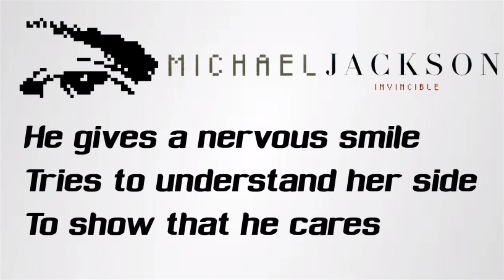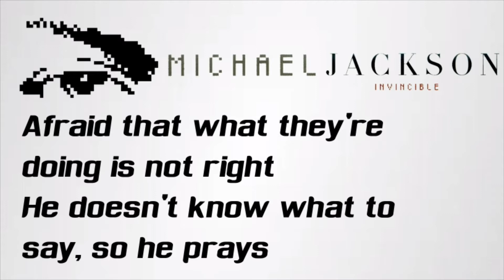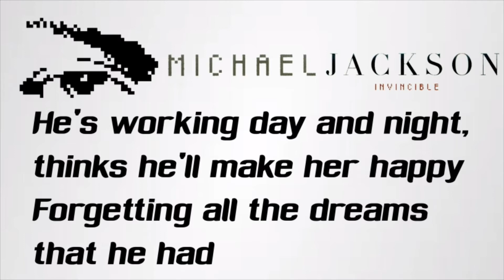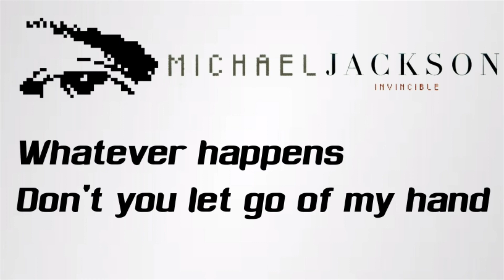Whatever Happens - Invincible - Michael Jackson & Carlos Santana (Lyrics)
Artista: Michael Jackson & Carlos Sanatana
Compositor:  Geoffrey Williams / Gil Cang / Michael Jackson / Teddy Riley.
Álbum: Invincible (2001)

Feito por: @paiwsy